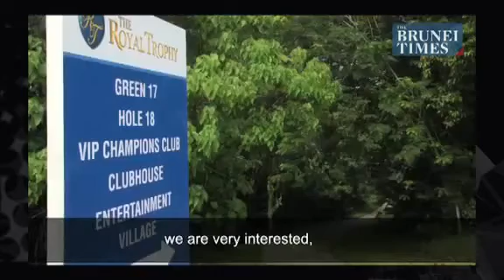The Brunei Times Archives - Royal Trophy Golf Tournament 2012 officially opened